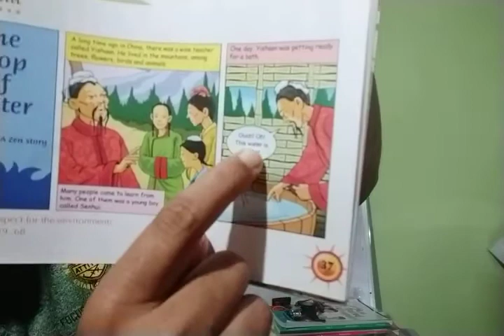Class lll Moral Science Ch7 Love Nature